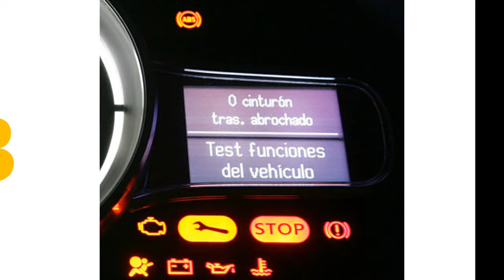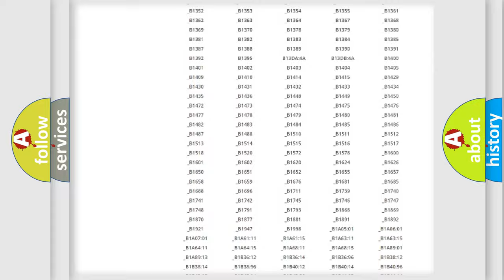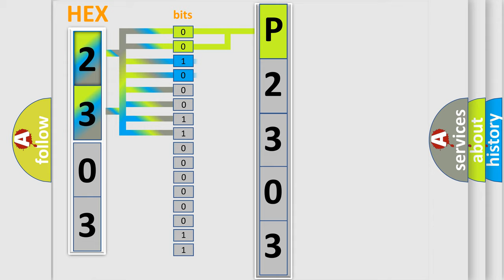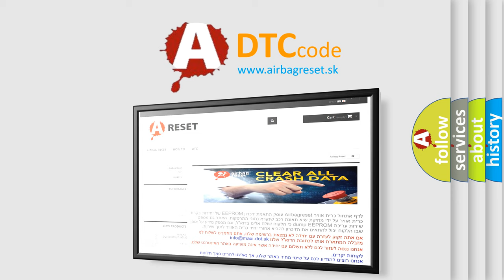DTC Pontiac P2303 Short Explanation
Contents:
0:21 Basic DTC analysis according to OBD2 protocol standard.
1:48 Insight into programming
2:58 A diagnostically understandable description of the Diagnostic Trouble Code
3:05 Basic error definition

Make:
Pontiac
Code:
P2303
Definition:
Head Up Display: Over Temperature
Cause:
Sets as a continuous memory and on-demand DTC in the CCM if the HUD module is over-temperature.